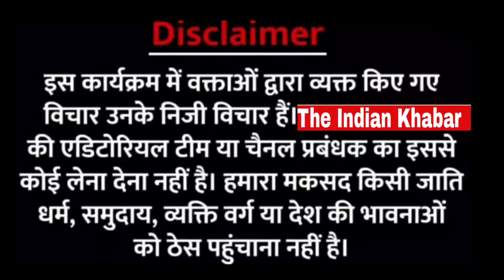kolkata में Petrol Pump हड़ताल, Modi और Ramdev बाबा पर जम कर बरसे लोग। Petrol Strike in Kolakata